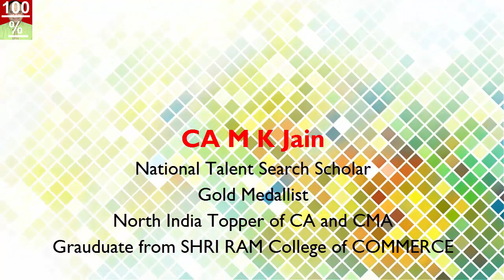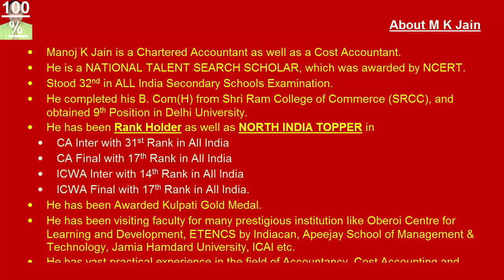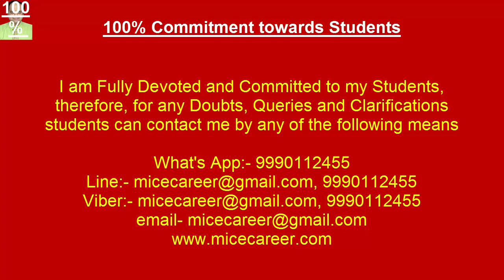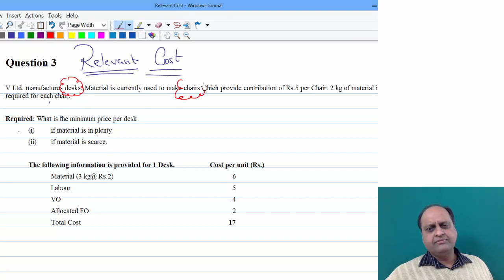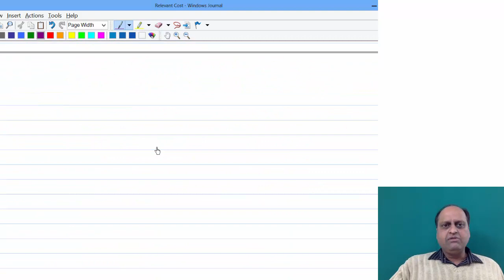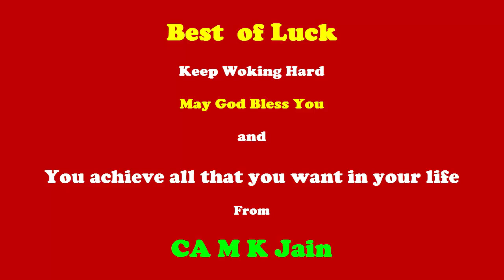Relevant Cost. Advanced Management Accountancy for CA Final Video Satellite Offline Coaching Classes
Subject:-  Advanced Management Accounting
Chapter:- Relevant Cost
Faculty:-  CA M K Jain, Gold Medallist, NTSE Scholar, NORTH INDIA TOPPER of CA and CMA.

This is Just a Sample Video and not a Complete Video.

For Complete Videos
Purchase DVD Lectures and Video Classes by CA M K Jain who is a GOLD MEDALIST and a NORTH INDIA TOPPER of CA and CMA. He is A Graduate of SRCC.

These DVDs contain Very Very Very Very Very large number of Solved Questions. These are MUCH MUCH MUCH MUCH better than FACE to FACE Lectures.

To judge watch this Demo Video Lectures and Video Classes for CA CS CMA B.Com and M.Com Students.